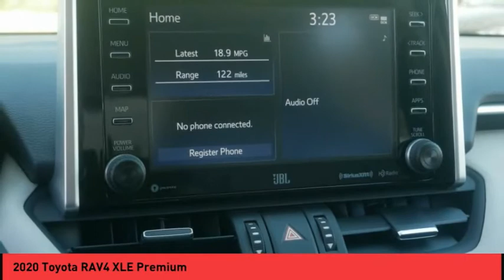2020 Toyota RAV4 Raynham MA 84436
2020 Toyota RAV4 XLE Premium

1154 New State Highway Rte 44

Looking for the right vehicle? Today could be your lucky day. this 2020 Toyota RAV4 could be yours.